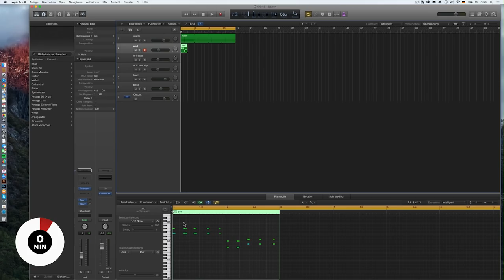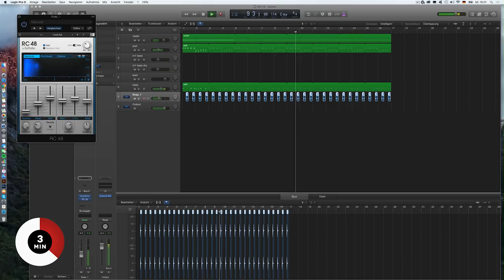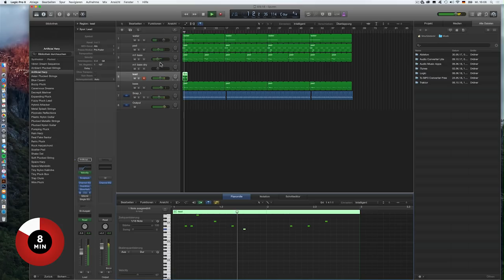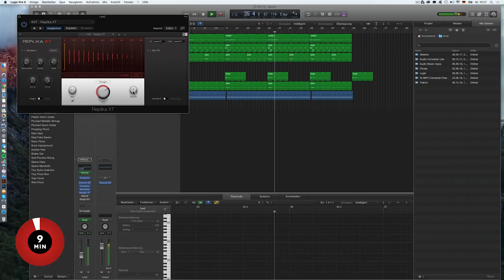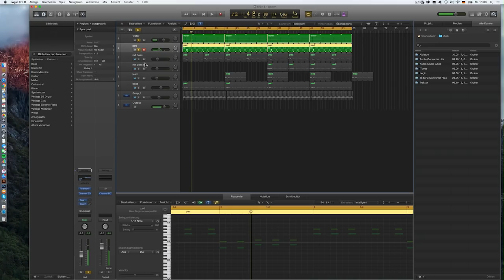Mechatok - Against The Clock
Call the banger brigade, ASAP.

Over the past few years, Mechatok has developed a s§ignature sound all of his own. Drawing from his experience as a classical guitarist, the Berlin-based artist's nimble, melodic tracks are like self-contained pop symphonies for the club.

Though he originally found a home for his music on the Stockholm-based Staycore collective and London’s Bala Club, it's no surprise that his trance-esque sounds caught the ear of Lorenzo Senni, who released Mechatok's recent EP All My Time on his Presto!? label.

We were eager to see what Mechatok could on Against The Clock, so we visited to his Berlin apartment where we caught him at work. Listen to the finished track below and find All My Time at Bandcamp.